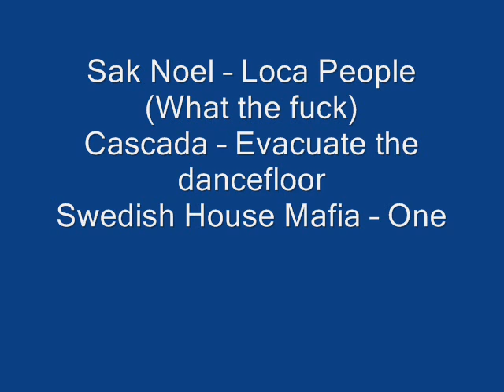jasonincnoelcas mafiarossinivanillia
Mashup-Germany mixing:
DJ Rugrat feat. Bobby Wonda -- Got to be done
Jason Derulo -- Don't wanna go home
Supafly Inc. -- Sunrise
Sak Noel -- Loca People (What the fuck)
Cascada -- Evacuate the dancefloor
Swedish House Mafia -- One
Pain & Rossini -- Hands up everybody